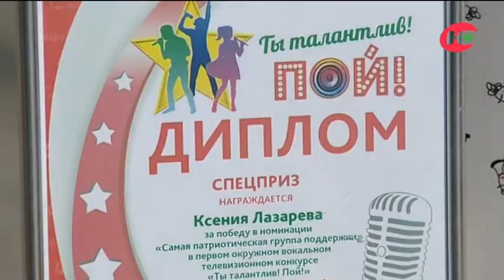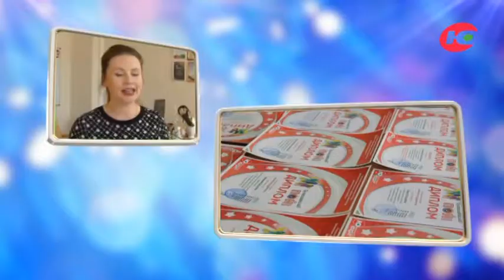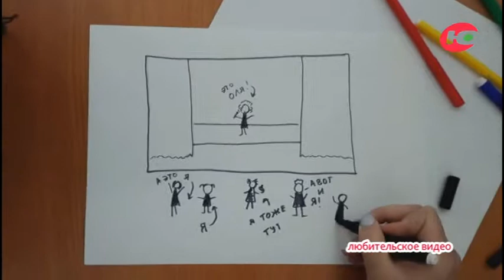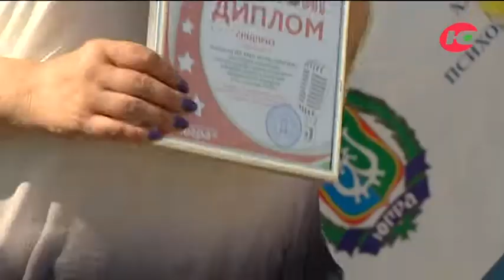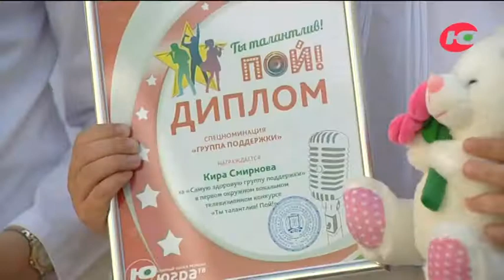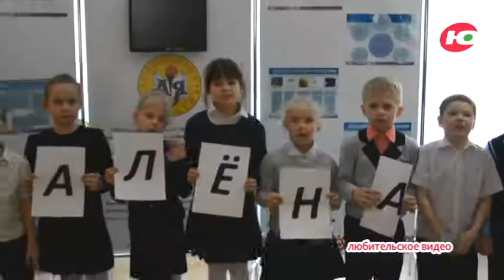Ты талантлив! Пой! Выпуск 21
В первом окружном вокальном телевизионном конкурсе "Ты талантлив! Пой!" приняли участие около 1000 юных исполнителей из разных уголков Югры.